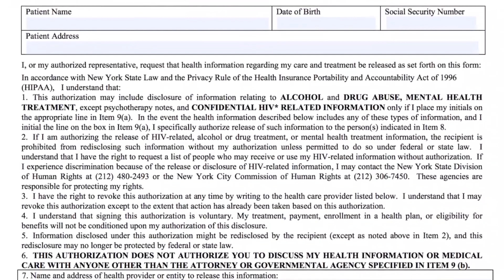Trump's Bodyguard Took His Personal Medical Files In 'Raid' After Inauguration, Doctor Says | TIME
Dr. Harold Bornstein has revealed he was the victim of a so-called “raid” for the president’s medical records.